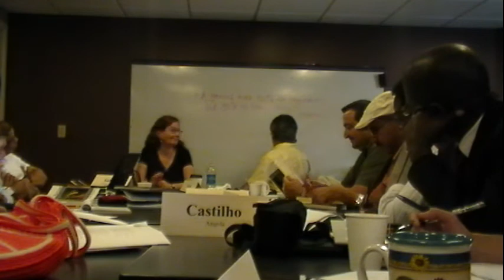The USA best places. Julia's Journeys - A diary of culture (Day 2. Part 2)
CULTURAL STUDY COURSE ⋆ Day 2 (Part 2)
Seminar ⋆ Independent Day firework

I am sharing with my greatest experience in the USA. I would like to express my humble feelings from the study program which I have had a possible to visit. 18 professors from around the world gathered together in one place and went through... witness yourself... It was a great honor for me to be one of them. Thank you Lilia Shylo! Thank you all who believed in me. It was the best experience ever! It would never fly by forgotten.

This is only the beginning. I would let you see all the journey. Virtually to participate in all seminars and discover more about fascinating American culture and literature. Let’s hit our wagon to the stars!!! I love you all ♥